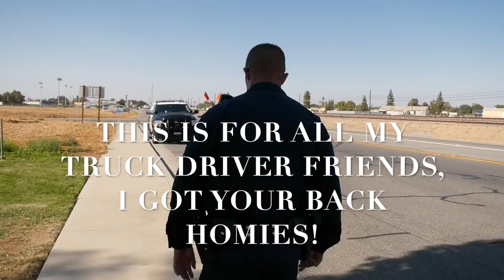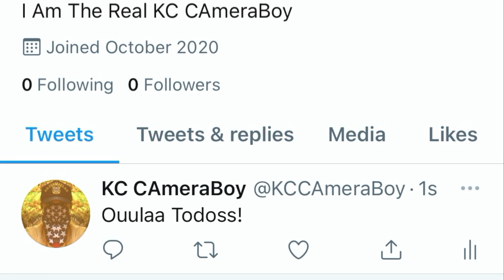Road-Pirates Get Shut Down & Their Behinds Handled Right Back At Them